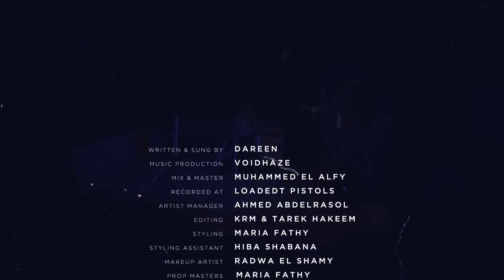Dareen X VoidHaze - Waka Waka (Official Music Video) | دارين و فويدهاز - واكا واكا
Dareen X VoidHaze - Waka Waka
WAKA_WAKA - Dareen

Written & Performed by: Dareen
Mix & Master: Muhammed El Alfy
Music production: Voidhaze
Recorded at: Loaded studios
Artist Manager ahmed abdelrasol

Special thanks
Maha Hamada

Directed by @tarek_hakeem
Editing by @
Photography & Art Direction: @tarek_hakeem
Styling:  @mariainthelayout
Video editors: akakaram & tarek hakeem
Model: @gigillak

Set Design: @mariainthelayout & @hibashabanastudio
MakeUp Artist: @shotytmiex
Styling Assistant: @hibashabanastudio

Wardrobe: @warpedjeans @emergencyroombeirut @overworkedbeirut @ohannaofficial_ @tulley.eg @tulleyaccessories.eg